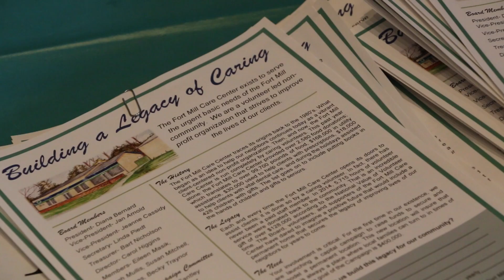Fort Mill Care Center on Talk of the Town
Talk of the Town Fort Mill Tega Cay Video Blog Series Episode 1 - More about the Fort Mill Care Center and their Building Campaign for a new location.